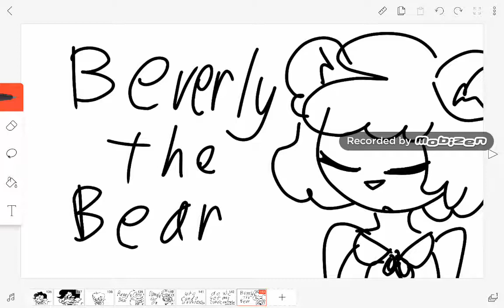Oc Voice Claims #45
Scary Stuffies Oc
Beverly the Bear

Song
I'd rather sleep